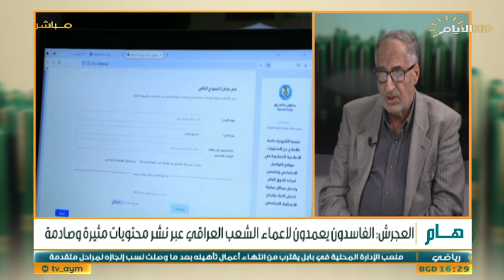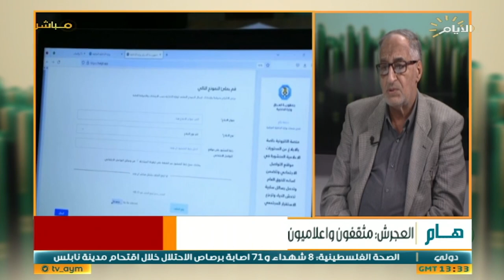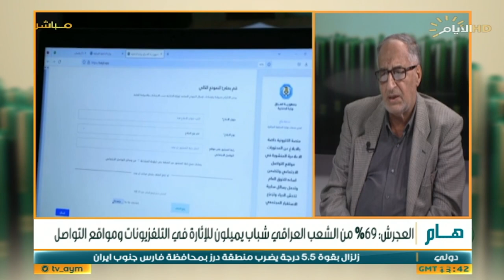برنامج كاتب وقضية، صناعة التفاهة حرب ناعمة وتسخيف العقول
كاتب_وقضية مع علاء فاضل
الضيف: قاسم العجرش/ كاتب واعلامي